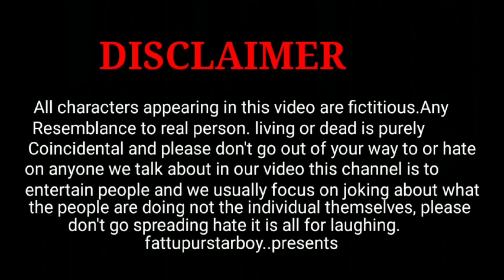दबंग भिखारी का मजेदार कॉमेडी स्टाइल | The Entertaining Comedy Style of the Fearless Beggar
भिखारी अवधि कॉमेडी | bhikhari avadhi comedy |Dabang bhikhari ! दबंग भिखारी fattupurstarboy

Your Quarise
bhikhari movie
bhikhari wala
bhikhari lal
bhikhari song
bhikhari wala bhajan
bhikhari Marathi movie
bhikhari thakur ke gana
bhikhari thakur bhojpuri song
bhikhari avadhi comedy
bhikhari comedy video
bhikhari new comedy video
bhikhari avadhi video
bhikhari full comedy
bhikhari full new comedy
भिखारी movie
भिखारी मूवी
भिखारी वाला
भिखारी लाल
भिखारी बना करोड़पति
भिखारी अवधि कॉमेडी
भिखारी ठाकुर कॉमेडी
भिखारी अवधि विडियो
भिखारी साउथ मूवी
bhikhari comedy video
bhikhari comedy
bhikhari comedy scenes
bhikhari comedy abc
bhikhari desi comedy video
avadhi comedy video
avadhi video
avadhi funny video
अवधि कॉमेडी
avadhi bhikhari comedy
avadhi avadhi avadhi
अवधि अवधि अवधि कॉमेडी
avadhi video avadhi video
avadhi comedy video
funny avadhi video
funny avadhi video
funny avadhi comedy
funny avadhi comedy
desi avadhi comedy
desi avadhi comedy
desi desi comedy
vivek comedy video
banvari kaka comedy
banvari kaka comedy video
banvari lal comedy video
banvari lal comedy
banvari avadhi comedy
banvari lal avadhi comedy
Vivek avadhi comedy video
Vivek comedy video
dabang bhikari
dabang bhikhari
dabang bhikhari comedy
dabang bhikhari avadhi comedy
dabang bhikhari comedy video
dabang bhikhari comedy scenes
dabang bhikhari comedy
dabang bhikhari video
dabang bhikhari fattupur star boy
dabang bhikhari avadhi video
dabang bhikhari full comedy
dabang bhikhari avadhi funny video
दबंग भिखारी अवधि कॉमेडी
दबंग भिखारी कॉमेडी
दबंग भिखारी
दबंग भिखारी कॉमेडी विडियो
दबंग भिखारी न्यू वीडियो
दबंग भिखारी अवधि कॉमेडी विडियो